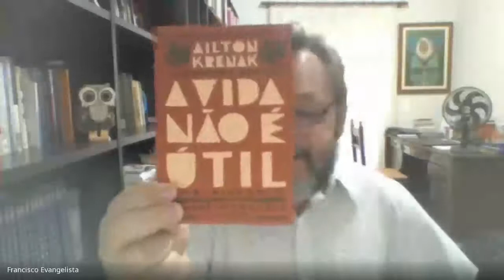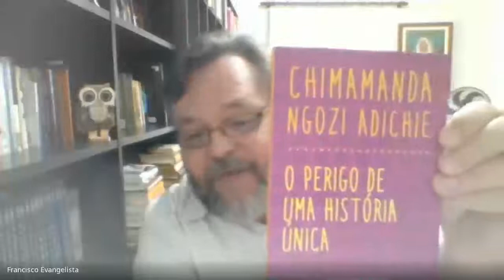OCUPE SUS JUVENTUDES ist/hiv/aids MÓDULO 1 - "Educação Social e Saúde: perspectivas decolonial"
SIMPÓSIO "EDUCAÇÃO SOCIAL , JUVENTUDES LGBTQIA+ E SAÚDE - PERSPECTIVAS DO PENSAMENTO DECOLONIAL" 28/07/2022 às 14h00
O OCUPE SUS JUVENTUDES IST/HIV/Aids é um  observatório de práticas de promoção a saúde,  prevenção e assistência onde é possível compartilhar conhecimentos e práticas,  pautar políticas públicas para as juventudes e propor implementações.  É um espaço que fomenta as ações da Linha de Cuidado para a Saúde de Adolescência e Juventude para o SUS. Os encontros são mensais e ocorrem sempre na ultima semana do mês. É um espaço de construção coletiva : sociedade civil, instituições públicas e universidades. No encontro de hoje trazemos o debate da Educação Social para fomentar a promoção de saúde das juventudes LGBTQIA+.  Esse simpósio marca o primeiro encontro do ciclo de formação para educadores, professores, profissionais de saúde e sociedade civil. Neste módulo são apresentadas as bases teóricas que embasam nosso trabalho de campo realizado nas comunidades,  nos serviços de saúde, escolas e outras instituições promotoras do direito à saúde. O próximo módulo do ciclo trará a estratégia da  educação entre pares e os outros fazeres das Educações Sociais e suas ferramentas na voz das educadoras e dos educadores de campo.

Convidados do Módulo 1 :

Professor  Dr. Walter Ude
Pós Graduação FaE - UFMG PROMESTRE EJA
Coordenador dos educadores e educadoras do Projeto PREP 15 19 Medicina UFMG

Professor Dr. Roberto da Silva
docente da Faculdade de Educação da USP

Professor Dr.  Francisco Evangelista
Pesquisador de pós doutorado na UFSCar / docente UNESP Rio Claro e PUC SP

E na mediação:  Juninho Cosenza - PREP 15 19 MG e Emilly Prado - CTA Casa do Abraço Jacareí/SP.